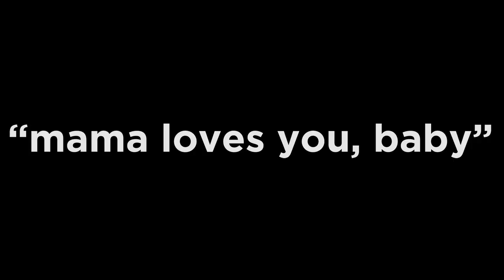Aisha Tyler "Mama Loves You, Baby"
Smashbox Studios - Culver City, CA